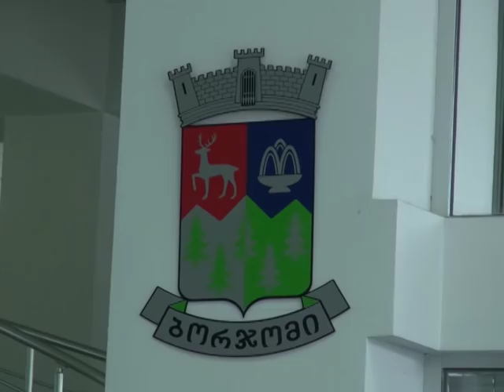ბორჯომის მერიამ მუშაობა განაახლა და საკრებულოს რიგგარეშე სხდომის მოწვევის ინიციატივით მიმართა